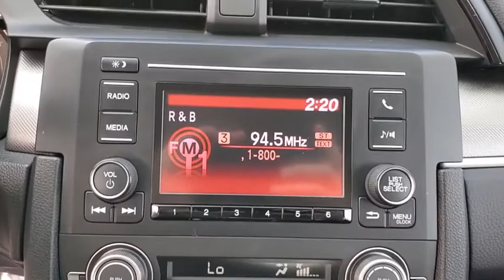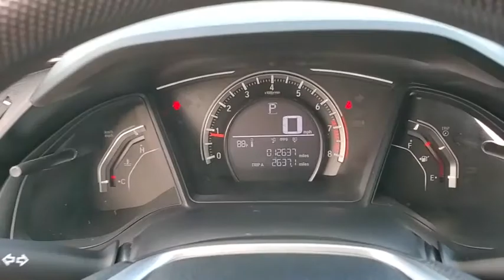2017 Honda Civic Sedan Kissimmee, Clermont, Orlando, FL S11106PLQ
2017 Honda Civic Sedan LX - Stock#: S11106PLQ - VIN#: 2HGFC2F59HH511148

9750 S Orange Blossom Trail

EPA 40 MPG Hwy/31 MPG City! ONLY 12,634 Miles! Bluetooth, iPod/MP3 Input, Back-Up Camera. CLICK ME!WHY BUY FROM FIELDS BMW?Fields BMW South Orlando has a friendly and helpful sales staff, highly skilled mechanics, and multiple automotive industry awards. Our mission is to make every customer a customer for life, by consistently providing world-class service at our new and used BMW dealerships.EXPERTS ARE SAYINGAn excellent all-arounder, the newest Civic drives well no matter which version you pick. Out on the highway, the Civic offers a composed ride quality that doesn't get overly floaty or harsh. No matter how you look at it, the 2017 Honda Civic is one of the best cars in its class. -Edmunds.com.Fuel economy calculations based on original manufacturer data for trim engine configuration.